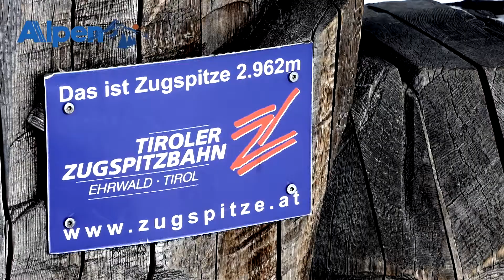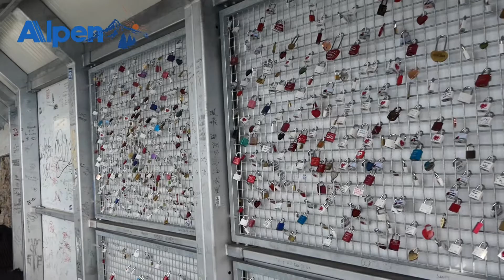4K-Bayerische Alpen "Zugspitzbahn"Seilbahn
TV-"The Natural World"  (Мир Природы)
4K-Bayerische Alpen Zugspitzbahn Seilbahn (2962m) via Eibsee  Top of Germany Vlog.